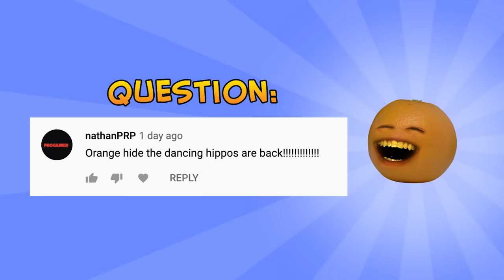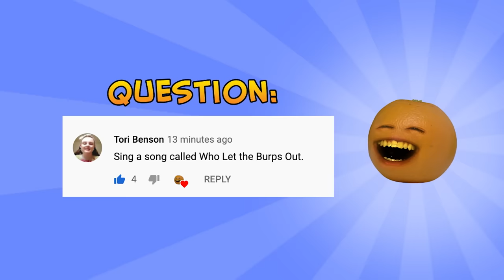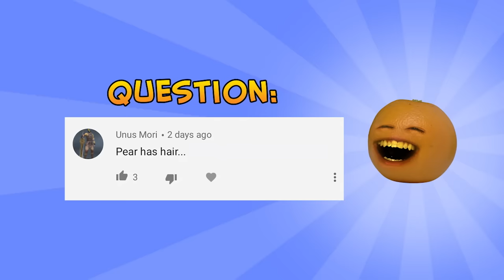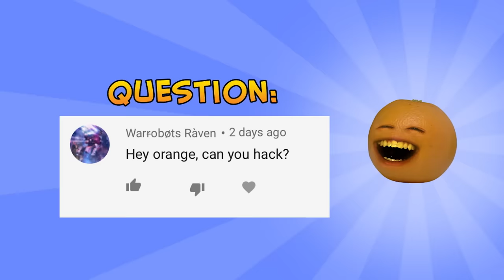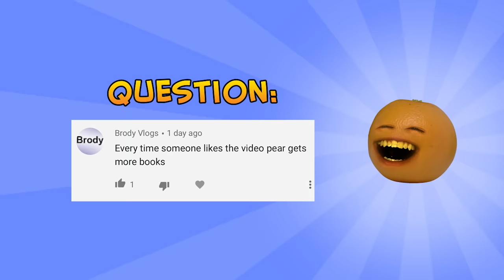Annoying Orange - Ask Orange #68: Who Let the Burps Out?!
➤ MONDAY: Challenge Video! (or other fun animated episode)
➤ FRIDAY: Fully Animated Episode!
➤ SATURDAY: Supercut! (Mashups of your favorite videos!)